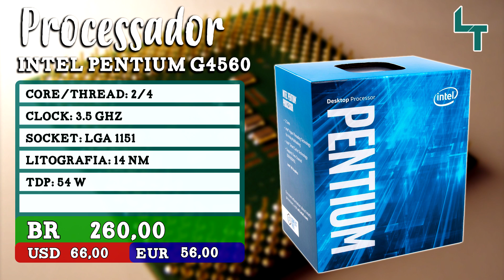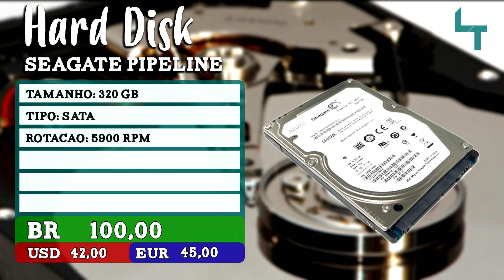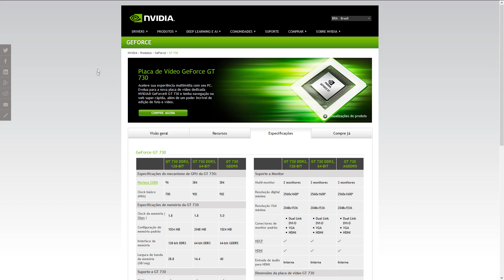PC por 1500 reais - Será que dá pra montar?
Lista de promos KABUM Parceiros

Como participar do setup dos inscritos: https:youtu.be/nPXqPsLBkJk

Instagram com setups: setupdoinscrito